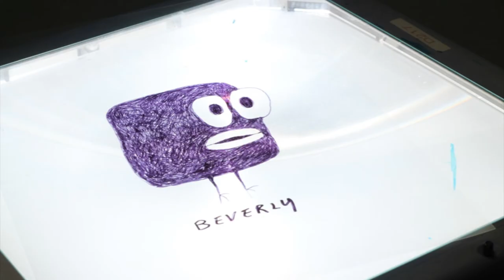OHP Projectors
48Sheet artists and visitors to the space have gone acetate crazy. The OHP drawings can be seen projected onto the wall, rotating daily.
 Video by Craig Bush